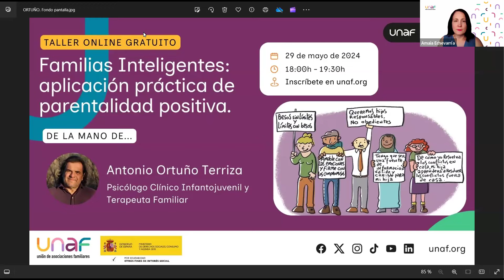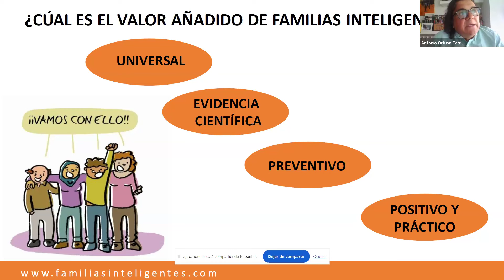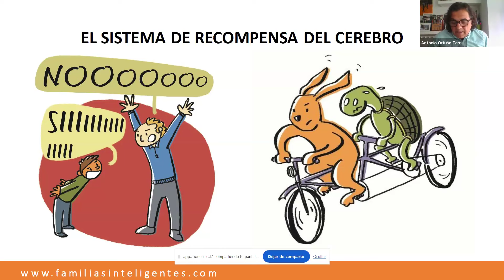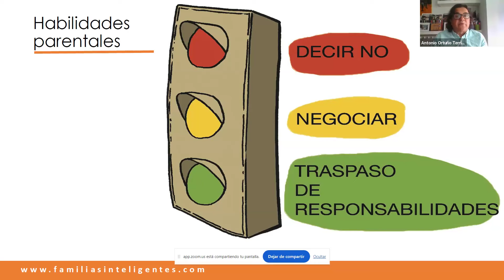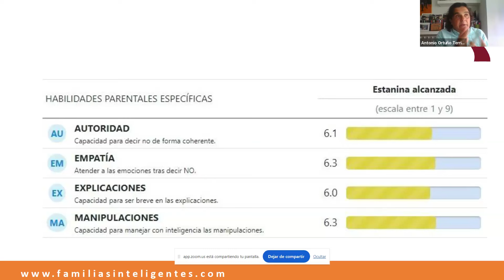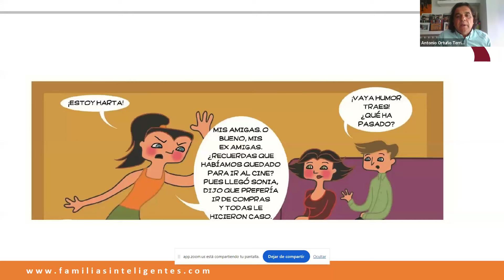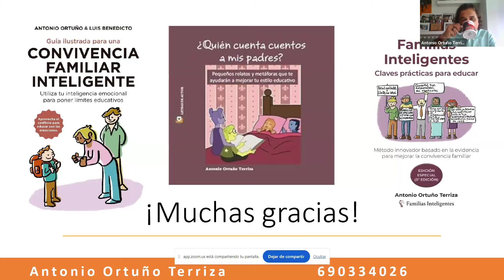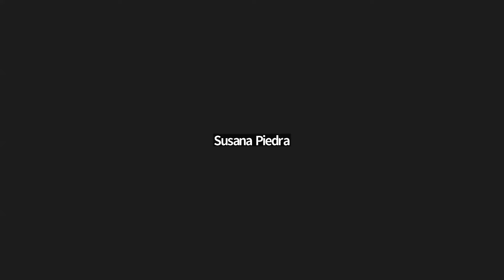Familias Inteligentes: aplicación práctica de parentalidad positiva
Taller online de UNAF con la colaboración de Antonio Ortuño Terriza, psicólogo clínico infanto-juvenil y terapeuta familiar